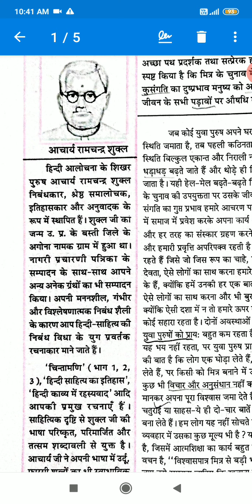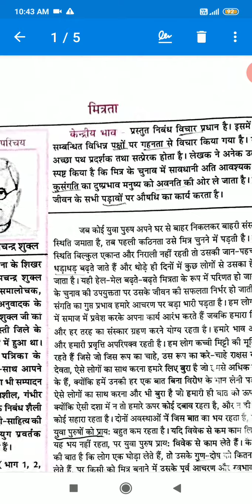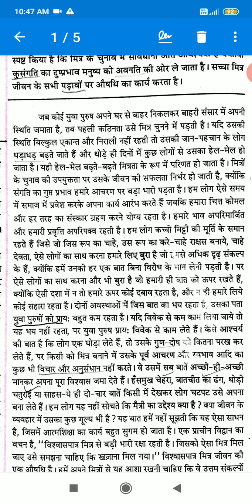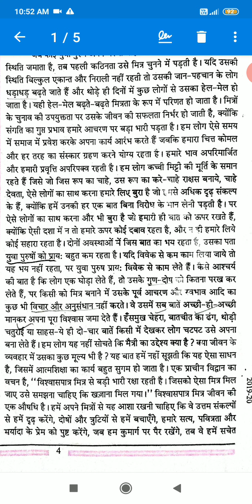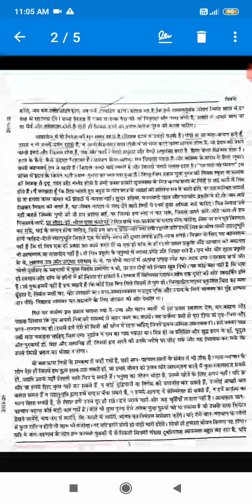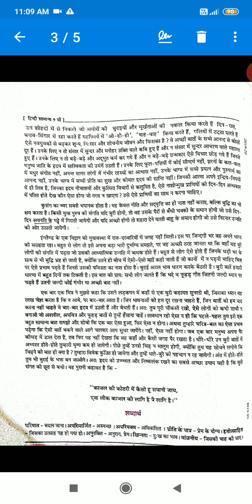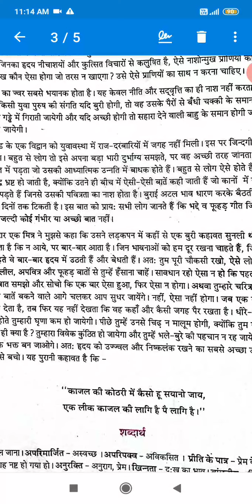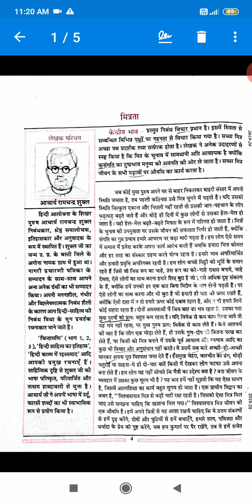कक्षा-9 पाठ -2 मित्रता